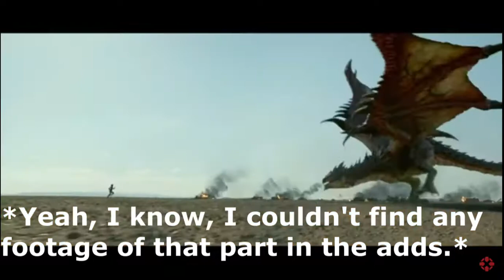Paul W.S. Anderson's Monster Hunter, the Good News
A video I spent several months making. In this video I go over my favorite parts about the live action monster hunter movie.